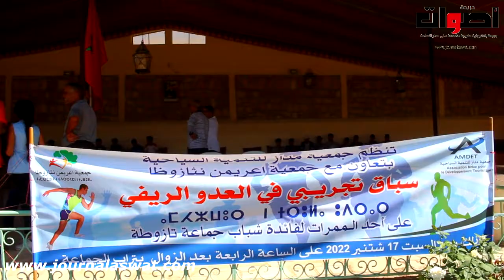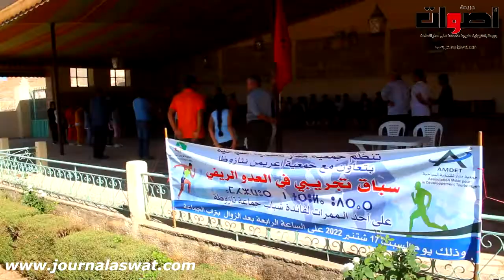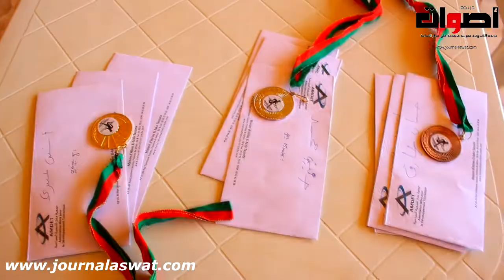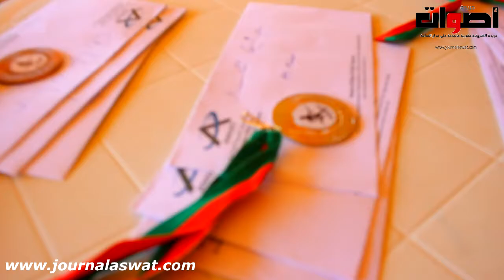جماعة تازوطة اقليم صفرو نظمت جمعية مداز للتنمية السياحية سباق العدو الريفي لفائدة شباب الجماعة